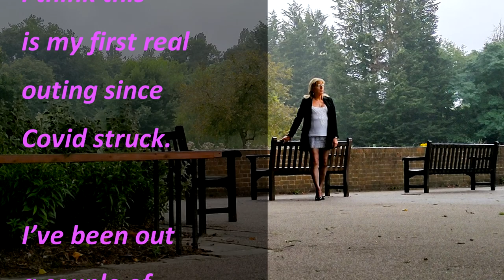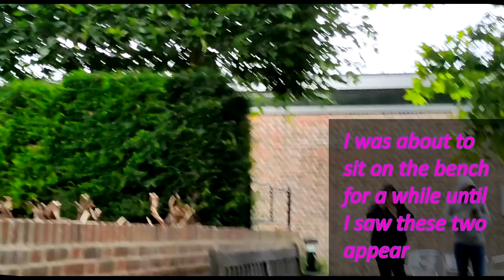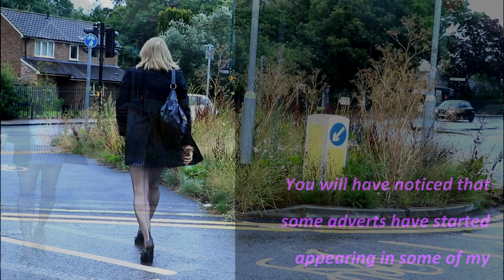Hall Place in a Miniskirt and Stilettos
At last some enthusiasm seems to be returning and for the first time in 18 months I really enjoyed being out last night.  This video is the first in a series from the evening, and as well as my usual scripts there's an extra message at the end of the video